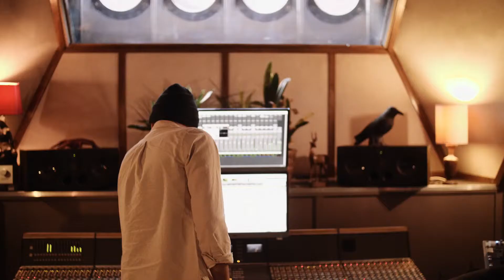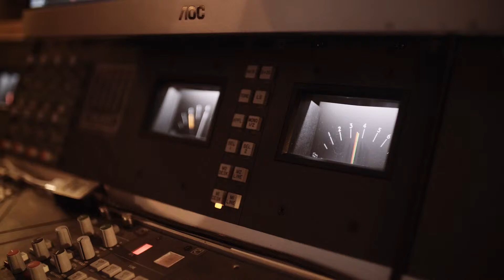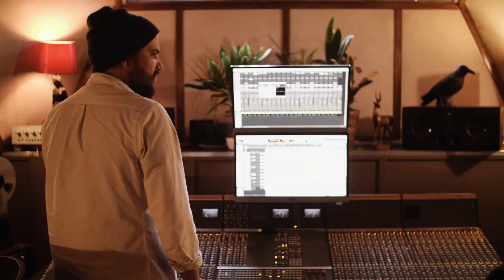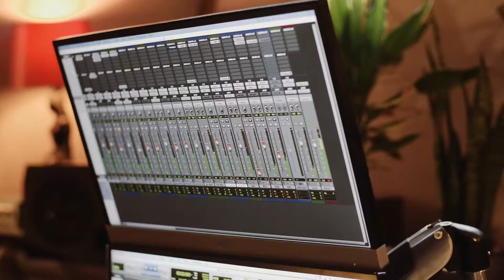Prince Three by Arnaud Guichard's Serendip (played on Adolphe Sax & Cie saxophone)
Serendip is a project led by the young Belgian saxophonist Arnaud Guichard. Arnaud plays a Dinant model tenor by Adolphe Sax & Cie.

Their first album ’The Tale' is inspired by the ancient Persian tale “The Three Princes of Serendip” by Amir Khusrau, and evolves around eight compositions that melodically narrate impressions of the tale, acoustically exploring the meaning of the word ‘serendipity’ (unexpected fortunate discovery) through jazz musical language.

Line up:
Arnaud Guichard: Tenor Sax
James Kitchman: Guitar
Mikele Montolli: Double Bass
Jake Long: Drums

Filmed and edited by Tom Sankey.
Recorded, mixed and mastered by David Holmes and Simon Trought at Soup Studio.